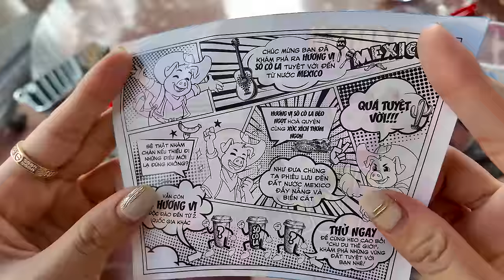THẮNG TÊ TÊ HẰNG NGA NHẬN NUÔI HAI EM BÉ ROBOT HAY GÂY CHUYỆN CÙNG HEO CAO BỒI